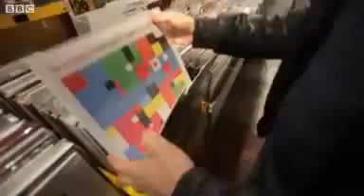Jovanotti in New York Italy's first rapper moves to the home of hip hop